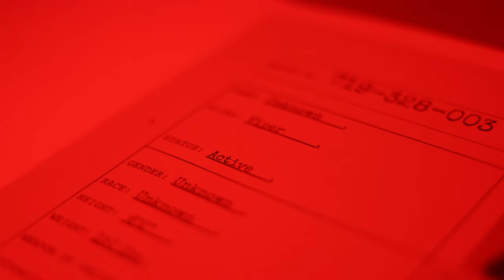Sellout | OFFICIAL TRAILER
THE OFFICIAL TRAILER FOR OUR UPCOMING SHORTFILM: "Sellout"
Two famed bounty hunters get hired for their new job, but soon begin to struggle with trust once they realize the task is harder than originally thought.